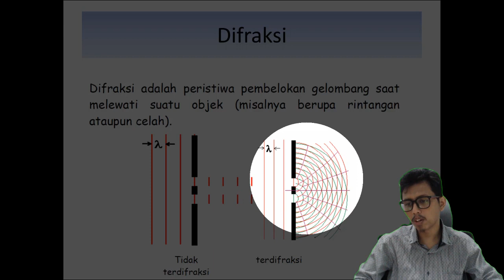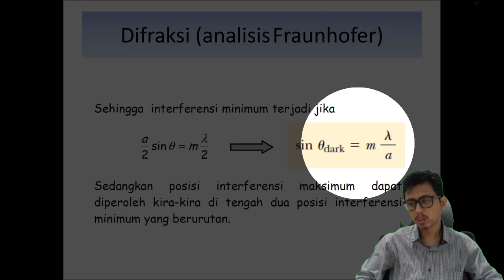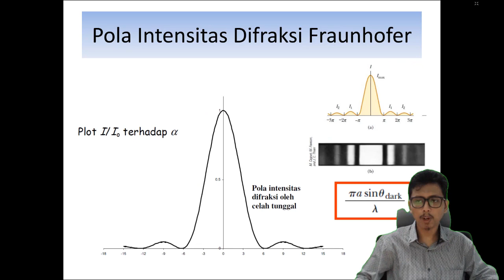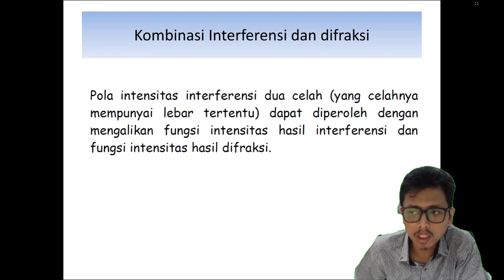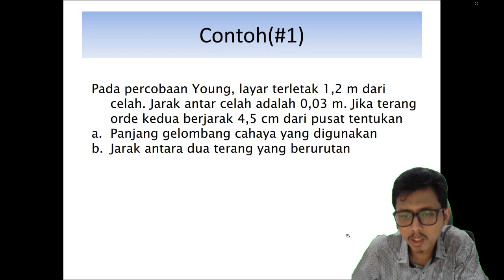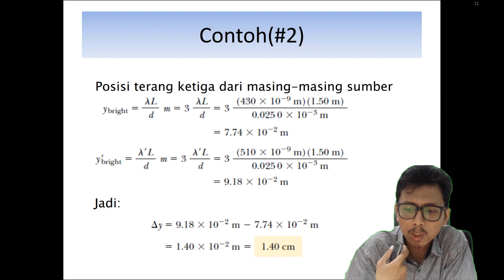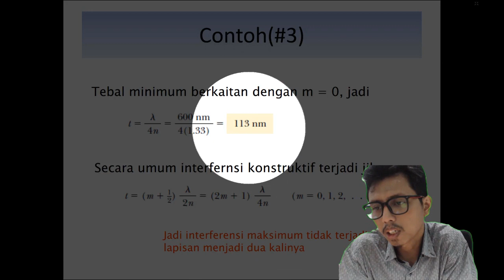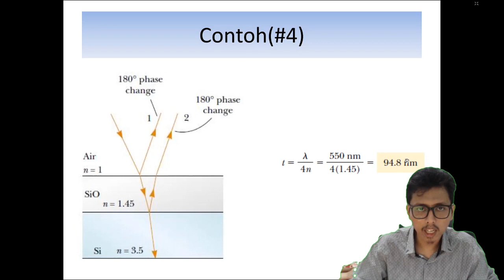Fisika Dasar 2 – Interferensi & Difraksi Part 2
Kali ini materi perkuliahan daring (PJJ) akan diisi kembali oleh materi perkuliahan dari kelas Fisika Dasar 2. Materi ini akan dijelaskan oleh salah satu dosen program studi S1 Teknik Geologi UNMUL yaitu Muhammad Rizqy Septyandy, M.T. Tema untuk pekan ini adalah Interferensi & Difraksi Part 2. Pada video ini akan dibahas mengenai difraksi (analisis Fraunhofer), analisis difraksi dengan fasor, serta kombinasi interferensi dan difraksi. Jadi tunggu apa lagi. Mari dinikmati suguhan kuliah daring ini sambil mengisi waktu di rumah. Apabila ada pertanyaan silakan tuliskan di kolom komentar.